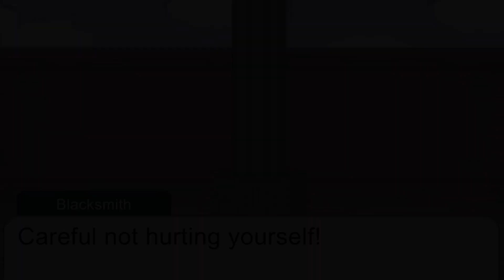Destiny: The Demon’s Wrath{@superdeltabro9941’s Memories} (Fragment 4: Forged Weapons)